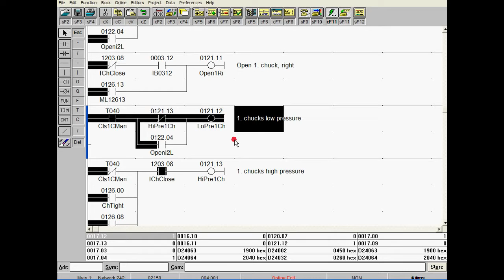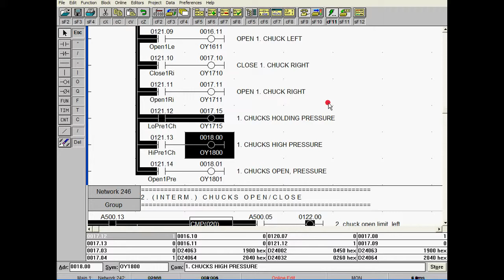PLC Programming Online Monitoring & Troubleshooting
PLC Programming Online Monitoring & Troubleshooting the automatic machine process sequence for the spindle movement using Omron Syswin Software.